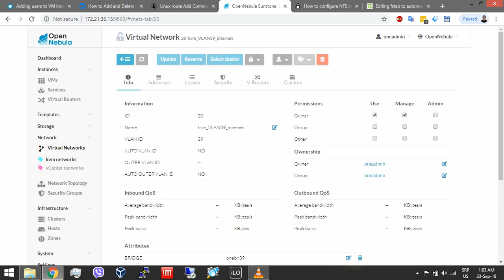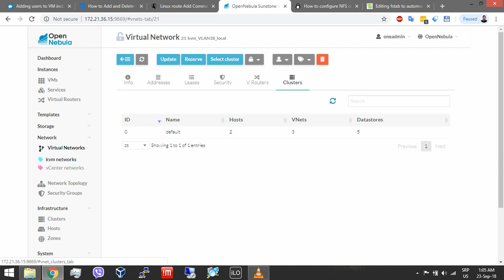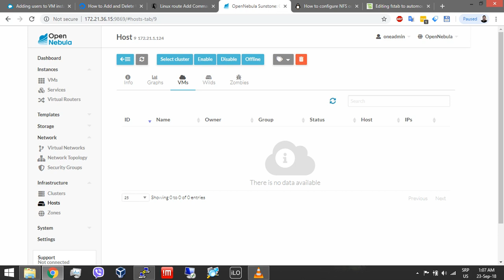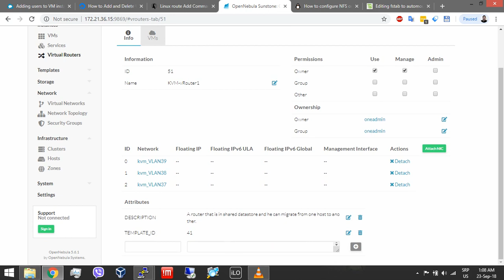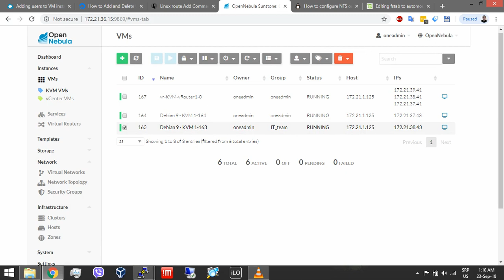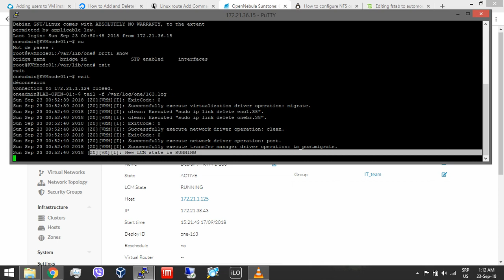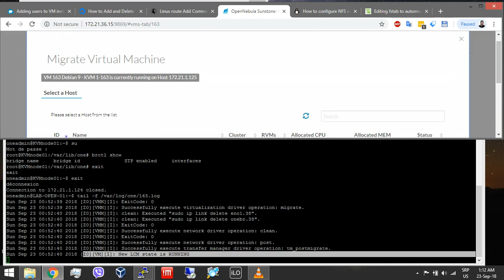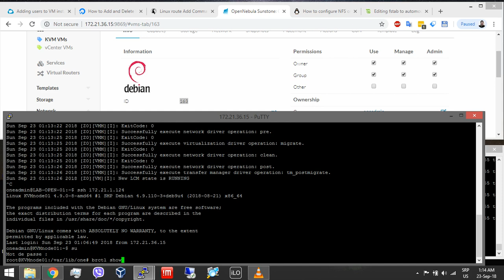OpenNebula virtual machine live migration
Virtual machine live migration between two KVM host/node in OpenNebula ver. 5.6.1
vRouter can rout trafic from local net to internet.
A shared hdd between KVM hosts / nodes is needed to make live migration possible.
In this demo I was use in OpenNebula drivers for Datastore Filesystem. The Filesystem datastore I was use with transfer mode  Shared & Qcow2. The shared transfer driver assumes that the datastore is mounted in all the hosts of the cluster. Typically this is achieved through a distributed FS like NFS, GlusterFS or Lustre.
In my case I was use NFS distributed file system protocol.
And I created two datastores. One type of images and another type of system. So I mounted two shared NFS HDDs in each KVM host / node for each datastore a single shared HDD.

Without shared data storage, live migration is not possible.